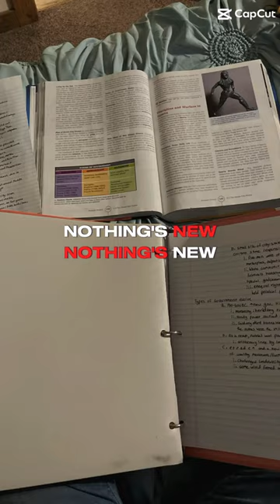The struggle of balancing your passion and your path